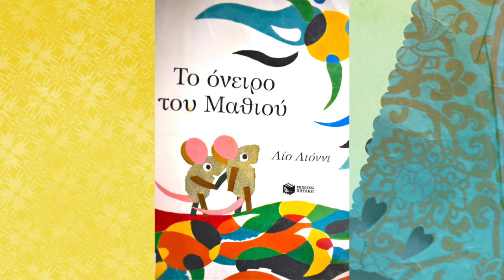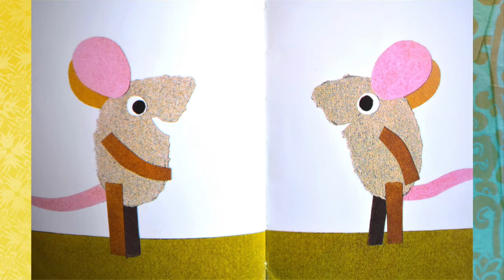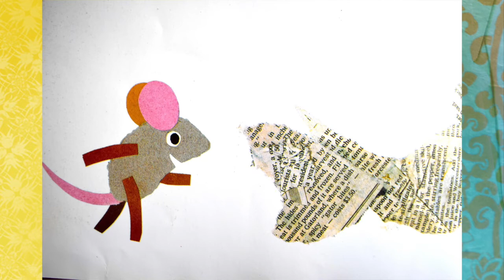Ανάγνωση παραμυθιού "Το όνειρο του Μαθιού"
Συγγραφέας: Leo Lionni
Τίτλος: Το όνειρο του Μαθιού
Εικονογράφηση: Leo Lionni
Μετάφραση:  Μαρία Παπαγιάννη
 Εκδόσεις: Πατάκη, 2017
Ανάγνωση: Ρούλα Τατσοπούλου, θεατρολόγος, υπάλληλος της Παιδικής-Εφηβικής     Βιβλιοθήκης Δημοτικού Κήπου